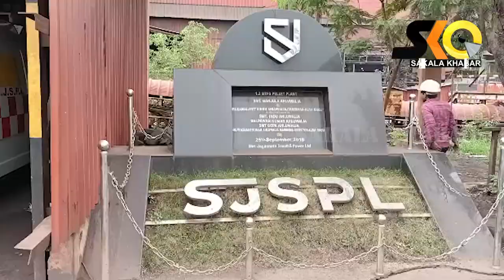ଧୁଳି ଧୁଆଁ ପାଇଁ ରାସ୍ତା ଅବରୋଧ କଲେ ବଡବିଲ ପାଲ ହାଟିଙ୍ଗ୍ ବାସିନ୍ଦା।